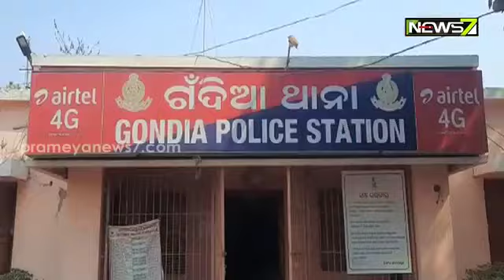Husband-Wife Fight In Dhenkanal Over Liquor